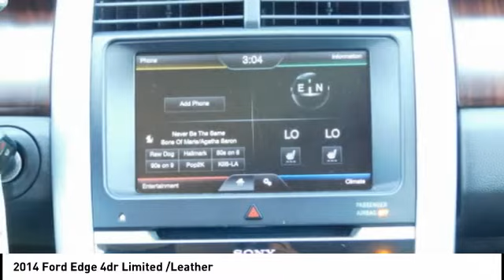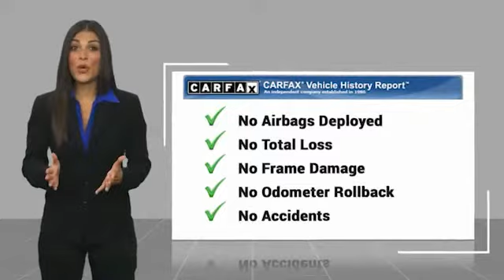2014 Ford Edge Fredericksburg VA 76187S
2014 Ford Edge 4dr Limited /Leather

FUEL EFFICIENT 27 MPG Hwy/19 MPG City! Excellent Condition, GREAT MILES 50,417! Heated Leather Seats, Satellite Radio, iPod/MP3 Input, Bluetooth, Premium Sound System, CHARCOAL BLACK, LEATHER-TRIMMED HEATE... Back-Up Camera READ MORE! KEY FEATURES INCLUDE: Back-Up Camera, Premium Sound System, Satellite Radio, iPod/MP3 Input, Bluetooth. Rear Spoiler, MP3 Player, Privacy Glass, Keyless Entry, Steering Wheel Controls. OPTION PACKAGES: ROOF RACK SIDE RAILS: Does not include crossbars, CHARCOAL BLACK, LEATHER-TRIMMED HEATED BUCKET SEATS: 10-way power drivers seat w/memory setting (fore/aft/recline/lumbar/up-down/tilt), 10-way power passenger seat (fore/aft/recline/lumbar/up-down/tilt). Ford Limited with Mineral Gray Metallic exterior and Charcoal Black interior features a V6 Cylinder Engine with 285 HP at 6500 RPM*. Non-Smoker vehicle, Local Trade EXPERTS ARE SAYING: Edmunds.com's review says Up front, the Edge offers seats that are impressively comfortable and supportive. Rear-seat passengers will be comfortable in the outboard positions, thanks to reclining seatback cushions that offer good comfort and decent legroom. . Great Gas Mileage: 27 MPG Hwy. BUY FROM AN AWARD WINNING DEALER: We are a family owned and operated sales and service facility.Our family has been serving the automotive needs of the Fredericksburg community for over 50 years. We offer competitive financing, second chance Financing and a full service department, servicing all makes and models. Thank You! Horsepower calculations based on trim engine configuration. Fuel economy calculations based on original manufacturer data for trim engine configuration. Please confirm the accuracy of the included equipment by calling us prior to purchase.